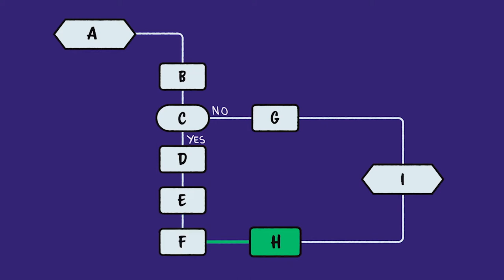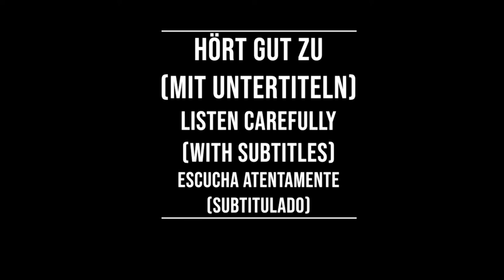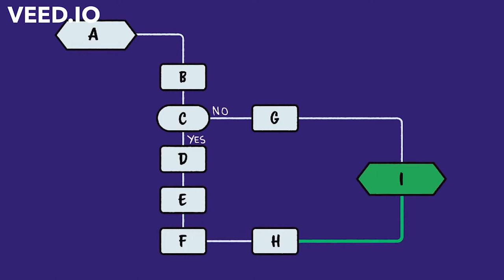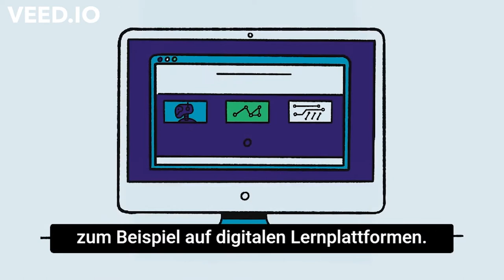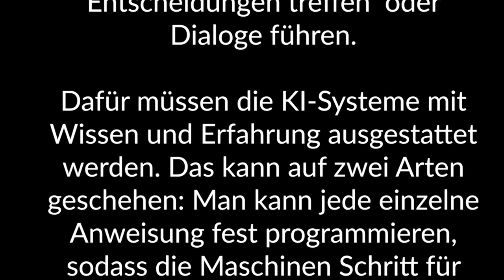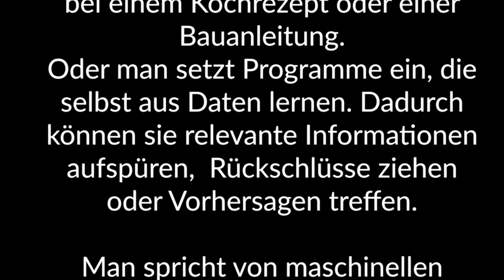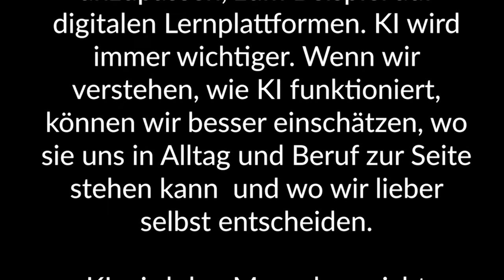Shadowing in German- Künstliche Intelligenz (KI)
Timelines:
00:12 Hört gut zu /Listen carefully/Escucha atentamente
02:40 Hört gut zu (mit Untertiteln)/ Listen carefully (with subtitles)/ Escucha atentamente (subtitulado)
05:10 Hör zu und wiederholt sofort das Gesagte/ Listen and repeat immediately what was said/Escucha y repite inmediatamente lo dicho

Text:
Was ist eigentlich Künstliche Intelligenz?
Von KI spricht man, wenn Computersysteme Aufgaben erledigen,  die eigentlich menschliche Intelligenz erfordern.  Zum Beispiel Bilder erkennen,  Entscheidungen treffen  oder Dialoge führen.  Dafür müssen die KI-Systeme mit Wissen und Erfahrung ausgestattet werden.

Das kann auf zwei Arten geschehen:  Man kann jede einzelne Anweisung fest programmieren,  sodass die Maschinen Schritt für Schritt Aufgaben lösen.  Ähnlich wie bei einem Kochrezept oder einer Bauanleitung.  Oder man setzt Programme ein, die selbst aus Daten lernen.  Dadurch können sie relevante Informationen aufspüren,  Rückschlüsse ziehen oder Vorhersagen treffen.  Man spricht von maschinellen Lernverfahren.

Wahrscheinlich haben wir alle schon einmal mit KI zu tun gehabt:  Wenn wir online Filme schauen,  Musik hören und einkaufen,  erhalten wir dank KI Empfehlungen, was uns gefallen könnte.  KI kann gesprochene Sprache in Text umwandeln  und in eine andere Sprache übersetzt wieder ausgeben.  KI ist zentraler Bestandteil der Robotik.

Roboter erleichtern unseren Alltag  oder übernehmen anstrengende Tätigkeiten.  Autonom fahrende Fahrzeuge erkennen durch KI ihre Umgebung  und können darauf reagieren.  In der Medizin bekommt KI eine immer größere Bedeutung.  Sie unterstützt Ärztinnen und Ärzte dabei, Krankheiten zu diagnostizieren.  Aber auch Patientinnen und Patienten  nutzen immer häufiger KI-basierte Apps für eine Erstdiagnose.  Im Bildungsbereich hilft KI dabei, Lernangebote individuell anzupassen,  zum Beispiel auf digitalen Lernplattformen.

KI wird immer wichtiger.  Wenn wir verstehen, wie KI funktioniert,  können wir besser einschätzen, wo sie uns in Alltag und Beruf zur Seite stehen kann  und wo wir lieber selbst entscheiden.  KI wird den Menschen nicht ersetzen,  sondern kann uns immer besser unterstützen.  Dafür brauchen wir eine KI-kompetente Gesellschaft.

Untertitel: KI-Campus